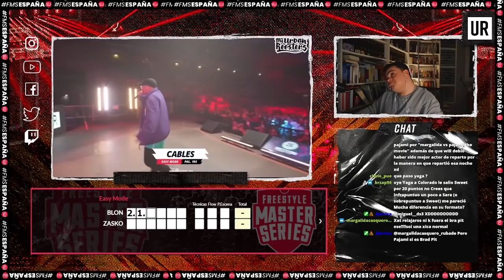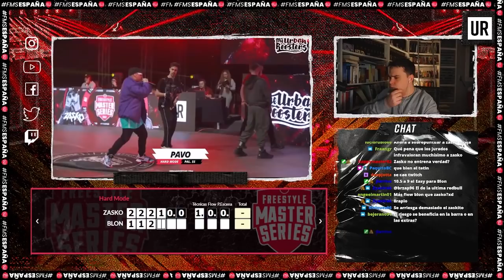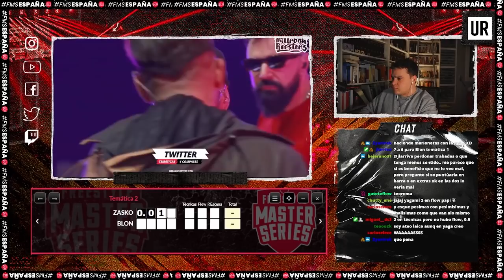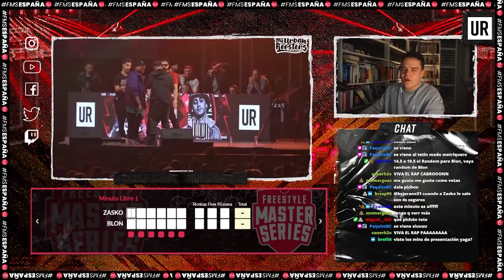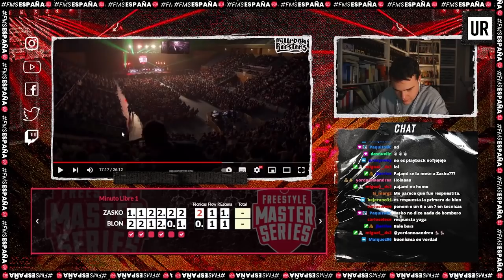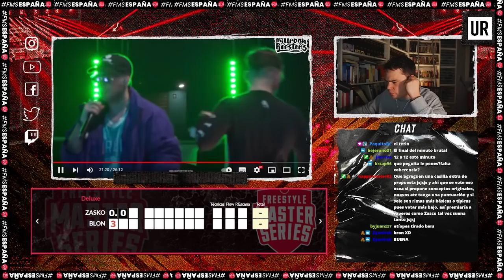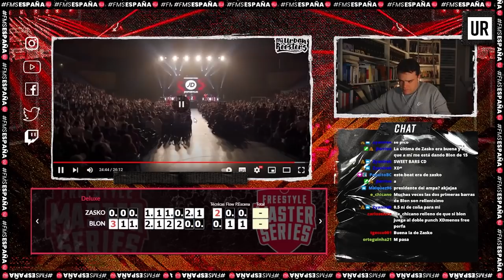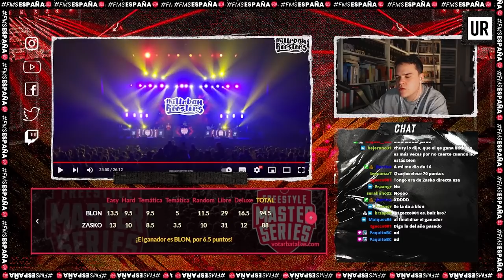🚨AQUÍ SÍ, INFRAVALORARON A ZASKO🚨II VOTACIÓN 2.0 BLON vs ZASKO II FMS ESPAÑA 2022